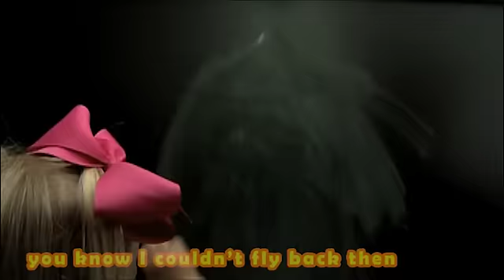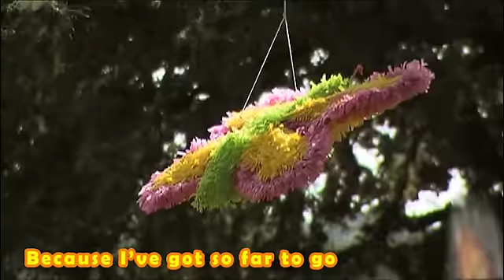Kids' song about the life cycle and migration of monarch butterflies by Lucas Miller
Ready for another? The wetland rap is gonna blow you away!

Each fall monarch butterflies migrate up to 2500 miles from as far away as eastern Canada to the mountains of south central Mexico. This song celebrates that amazing phenomenon with a beautiful melody that thousands of school kids sing every year.

You'll find sheet music and other teaching resources so please, drop on by! Feel free to use this in your school lessons and pageants; I wrote this one to celebrate monarchs and, the more it is used the happier I am!

There is a version of this in Spanish and you can learn the chords and how to play it on guitar Obviously, this is one of my most popular songs!